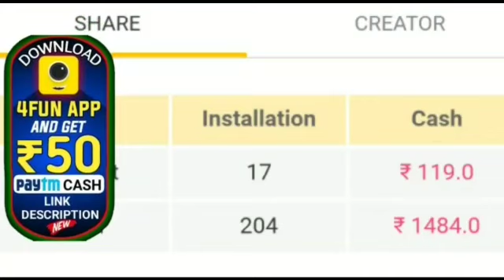ଆସନ୍ତା କାଲି ଠାରୁ ପ୍ରବଳ ବର୍ଷା ସହ ଝାଡ଼ତୋଫାନ by smart odisha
ହେଲୋ Friends ମୁଁ Rani ଆପଣଙ୍କୁ Smart odisha ରେ ସ୍ୱାଗତ କରୁଛି- Friends ଏହି ଚଂନେଲ ରେ ମୁଁ ପ୍ରତିଦିନ ଦୈନିକ ଖବର୍ ରାଶିଫଳ ସ୍ୱାସ୍ଥ୍ୟ ଜନିତ video ଆୟୁର୍ବେଦ ଔଷଧ video ଅନୁଚିନ୍ତା ଭକ୍ତ ଓ ଭଗବାନ ଙ୍କ video uplode କରିଥାଏ-

ଆପଣ ଆମ video ଦେଖିଥିବାରୁ ଧନ୍ୟବାଦ 🙏

NOTE : All content used is copyright to
Smart odisha

             HOPE YOU WILL LIKE THIS VIDEO